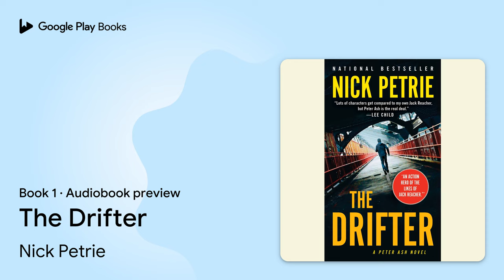The Drifter Book 1 by Nick Petrie · Audiobook preview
The Drifter
A Peter Ash Novel · Book 1
Authored by Nick Petrie
Narrated by Stephen Mendel

0:00 Intro
0:03 The Drifter
0:15 Prologue
4:36 PART 1
10:15 Outro

BOOK DESCRIPTION

The first explosive thriller featuring Peter Ash, a veteran who finds that the demons of war aren’t easily left behind...

“Lots of characters get compared to my own Jack Reacher, but Petrie’s Peter Ash is the real deal.”—Lee Child

Peter Ash came home from the wars in Iraq and Afghanistan with only one souvenir: what he calls his “white static,” the buzzing claustrophobia due to post-traumatic stress that has driven him to spend a year roaming in nature, sleeping under the stars.

But when a friend from the Marines commits suicide, Ash returns to civilization to help the man’s widow with some home repairs. Under her dilapidated porch, he finds more than he bargained for: the largest, ugliest, meanest dog he’s ever encountered...and a Samsonite suitcase stuffed with cash and explosives.

As Ash begins to investigate this unexpected discovery, he finds himself at the center of a plot that is far larger than he could have imagined...and it may lead straight back to the world he thought he’d left for good.

Nick Petrie received his MFA in fiction from the University of Washington, won a Hopwood Award for short fiction while an undergraduate at the University of Michigan, and his story "At the Laundromat" won the 2006 Short Story Contest in the The Seattle Review, a national literary journal. A husband and father, he runs a home-inspection business in Milwaukee. His novels in the Peter Ash series include The Drifter, winner of the ITW Thriller Award and the Barry Award for Best First Novel, Burning Bright, and Light It Up.

AUDIOBOOK DETAILS

Language: English
Publisher: Penguin Random House Audio
Published on: January 12, 2016
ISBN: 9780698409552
Duration: 9 hr, 12 min
Genres: Fiction / Thrillers / Crime, Fiction / Thrillers / Military, Fiction / Thrillers / Suspense